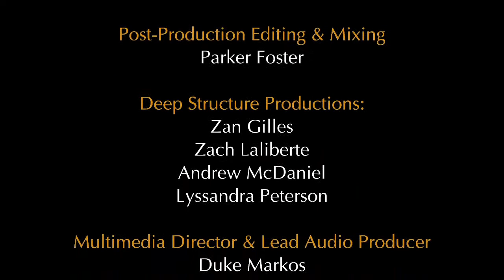Heifetz Hootenanny IV – Heifetz 2022 Festival of Concerts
00:00 Welcome from President & CEO Benjamin K. Roe

00:54 Introduction by Andrew Green
02:44 Sittin' on Top of the World
Andrew Green, banjo, vocals
Isabella Gorman, violin, vocals
Joseph Nichols, bass

08:07 Introduction by Ross McIntosh
09:49 Niel Gow:  Niel Gow's Lament
Isabella Gorman, violin
Mairead Flory, cello
Ross McIntosh, viola

17:42 Introduction by Bruce Rosenblum
19:58 Bruce Rosenblum: In Our Garden
Bruce Rosenblum, guitar and vocals
Passacaglia Mason, violin
Clay Hancock, violin
Aiden Garrison, viola
Mairead Flory, cello

23:48 Introduction by Bruce Rosenblum
25:32 Bruce Rosenblum:  Enjoy the Ride
Andrew Green, banjo
Sam Suggs, bass

31:05 Introduction by Sam Suggs
33:35 Suggs:
Sam Suggs, bass

SET BREAK

46:08 Remarks by Benjamin K. Roe

48:18 Introduction by Noelle Naito
49:00 John Williams: Star Wars Medley
Noelle Naito, violin
Clara Kim, violin
Steven Baloue, viola
Jean-Francois Carriere, cello

57:11 Introduction by Kendall Gonzales
59:00 Michael Jackson: Smooth Criminal
Jane Lim, violin
Kendall Gonzales, cello

1:05:36 Introduction by Jean-Francois Carriere
1:06:12 Errol Garner: Misty
Jean-Francois Carriere, vocals
Geoff Menin, piano
Joseph Nichols, bass

1:15:17 Introduction by Emily Mitchell
1:47:13 Al Green: Take Me to the River
Emily Mitchell, guitar & vocal
Mairead Flory, cello

1:20:48 Introduction by Emily Mitchell
1:57:11 Frank Loesser: If I Were a Bell, from Guys and Dolls
Joseph Nichols, bass
Geoff Menin, keyboard
Emily Mitchell, vocals

SET BREAK

1:29:20 Introduction by Carolyn Dull
1:30:31 Kansas City
               I Fall To Pieces
               Hey Good Lookin'
               Under The Boardwalk
              Mustang Sally
Carolyn Dull & Band
Carolyn Dull, vocals, bass
Geoff Menin, piano
Cajon (beat box)
Passacaglia Mason, violin
Clay Hancock, violin
Aadam Ibraham, viola